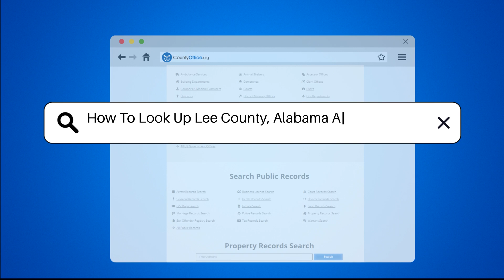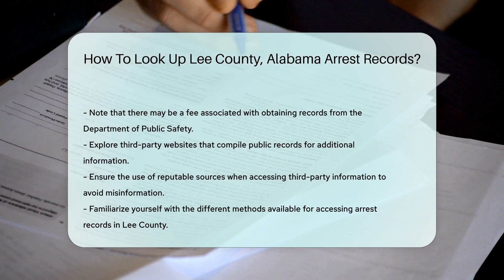How To Look Up Lee County, Alabama Arrest Records? - CountyOffice.org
How To Look Up Lee County, Alabama Arrest Records? Have you ever needed to look up arrest records in Lee County, Alabama? In this video, we'll guide you through the process step by step. Learn how to access public records from the Lee County Sheriff's Office website or by contacting the Sheriff's Office directly. Discover how you can obtain arrest information from the Lee County Circuit Clerk's Office in Opelika, Alabama, or through the Alabama Department of Public Safety's statewide criminal records database. We'll also share tips on utilizing third-party websites for public records while ensuring you use reputable sources. Stay informed and empowered with the knowledge to access vital information effectively.